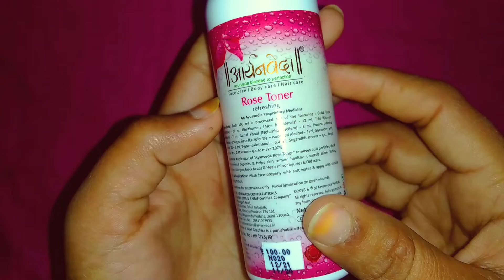rose face toner hot review || how to use rose face toner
hello everyone
aaj mene aapke sath share kiya hai आयुर्वेद का rose toner jo aapki skin ko glowing krne me aapki help krega sath hi aapko freshness feel krbayega aap esko jarur try kre thanks to watch my video

Is rose water a good toner for face
What does rose toner do for your skin?
Which rose water toner is best for face?

Can rose water irritate skin?

which face toner is best
which rose water is best

how to use rose toner
how to apply face toner
toner lgane ka shi tarika
rose face toner review
rose face toner review in hindi
toner for oily skin.
toner for dry skin
toner for all skin type
dly use toner
glowing skin toner
toner kese lgate h
toner kb lgaye
best skin toner
toner spary review
sabse sasta toner
sabse सस्ता face toner
टोनर क्या होता है
टोनर का use कैसे करते है
toner को कब लगाना सही होता है

ravinakhan